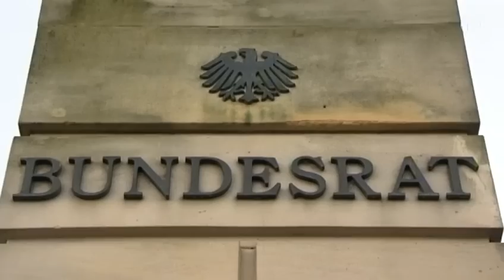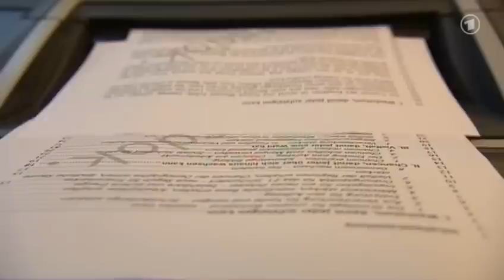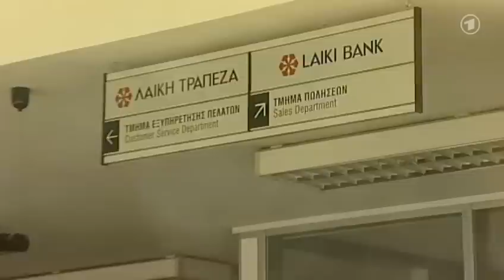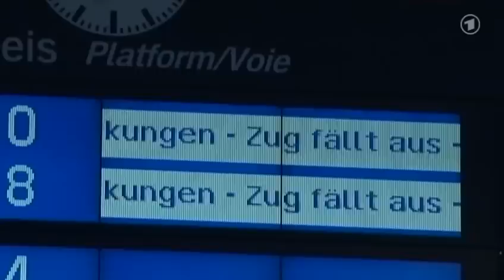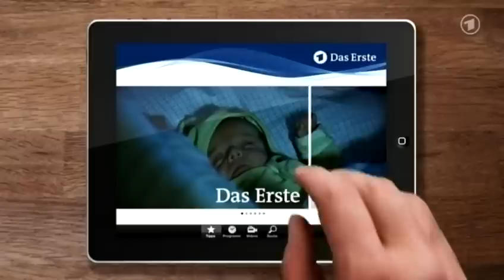tagesschau 20:00 Uhr, 18.03.2013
Themen der Sendung: NPD-Verbot, FDP-Wahlprogramm, Zypern-Rettungspaket, Politik trifft Wirtschaft, Milliardenauftrag für Airbus, Bahn-Warnstreik, Ermittlungen gegen Islamisten, Neue Regierung in Israel, Globaler Waffenhandel, De Maiziere in Mali, Das Erste-App, Schnee in Norddeutschland, Das Wetter